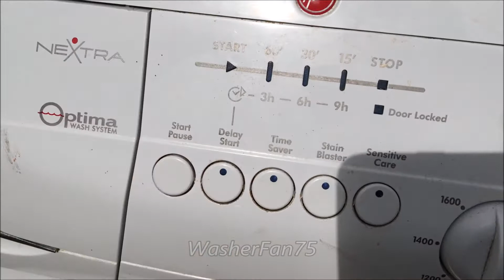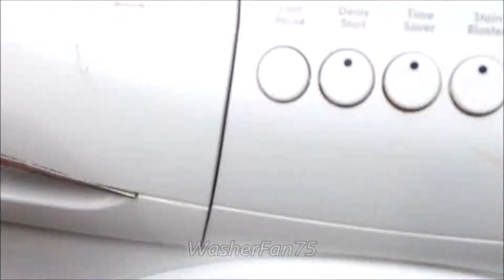Hoover Nextra - Daily 29' Cycle With A Huge Heavy Load - Short Version Highlights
0:30 Mainwash
2:30 Spin
4:15 Rinse
4:23 Spin
5:38 Rinse
7:30 Final Spin (Unbalanced)
10:10 Results

This cycle is designed for 2kg of washing. The load was huge but the washer did a relatively good job washing it and the washing smelled strong at the end which suggest they may not have been rinsed thoroughly. For a load this size, a cycle such as Cottons 90 should be used to ensure the full load is washed properly. Furthermore, longer cycles also allow for other features and options such as faster spin speeds - the max spin on the Daily 29' cycle is 800 rpm. Using slower spin will of course leave the clothes more damp and increase drying time.

ID: 9689